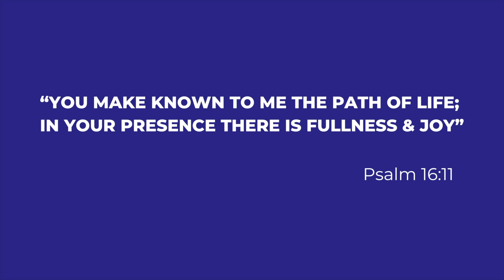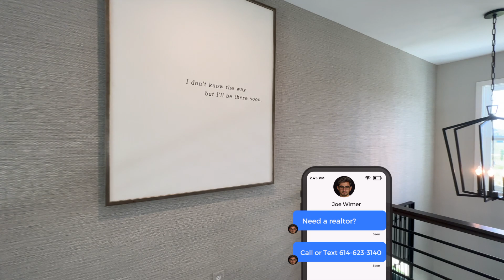You Can Have it All AFFORDABLY | Columbus, Ohio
In this video, I'll show you the home that has it all! This affordable home is brand brand new/new construction, and is just west of Columbus, Ohio. I'll walk you through the entire process of finding and purchasing a home, from start to finish. I'll teach you everything you need to know about new construction in Columbus, and provide you with information about the newest real estate in Columbus, Ohio. So whether you're looking for a new place to call home or just want to know what's available, this is the video for you!